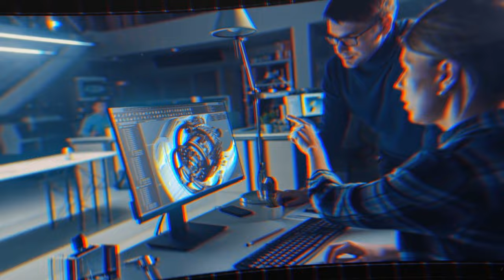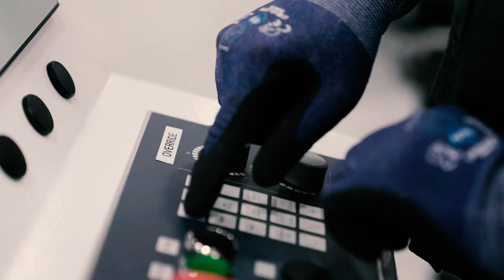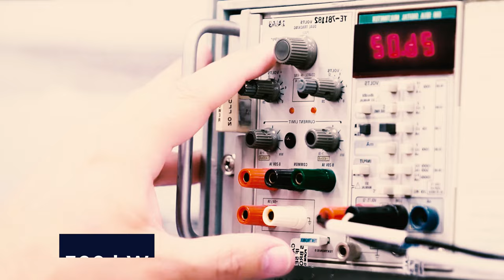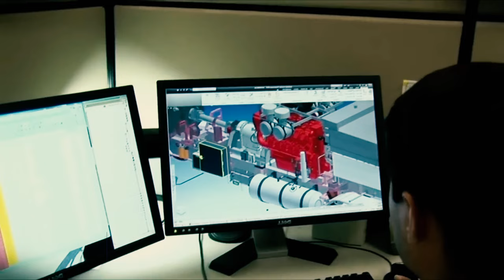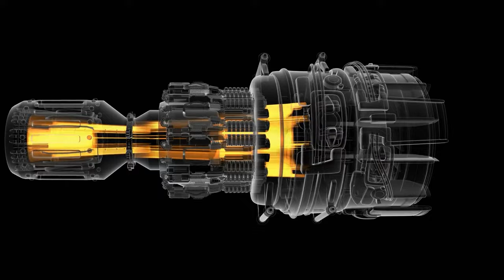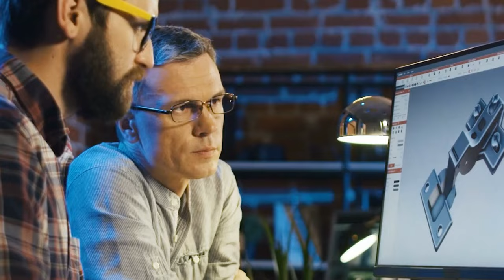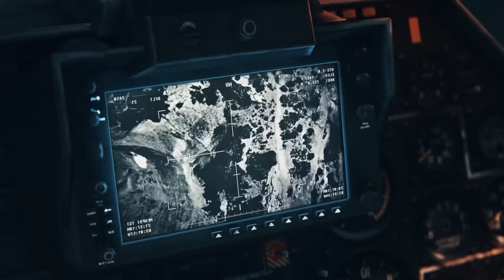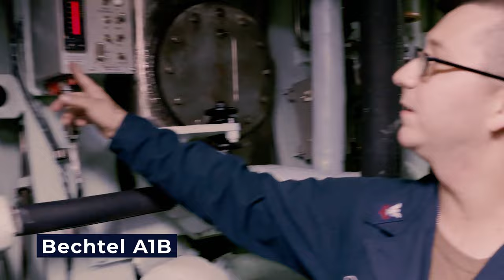US Sixth Gen Fighter Jet With Deadly Laser Weapon GUN Is Ready For Action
Throughout history, the United States has consistently led the way in aviation, crafting some of the world's most advanced aircraft. However, in a groundbreaking turn of events, recent developments have seen the integration of laser technology into their jets. These laser-equipped aircraft are nothing short of a game changer, poised for action. As they take flight, the fusion of aviation expertise and cutting-edge laser systems heralds a new era in military capabilities, pushing the boundaries of what air vessels can achieve.